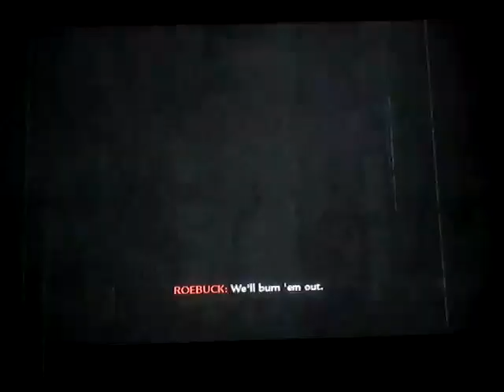Call of duty: world at war - Burn 'em Out part 1